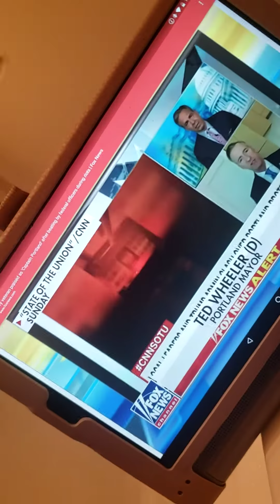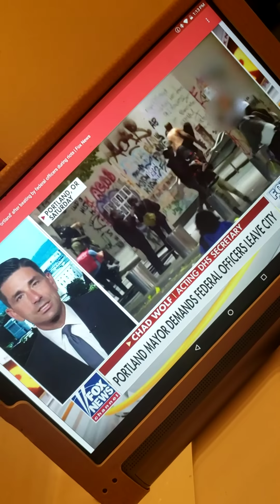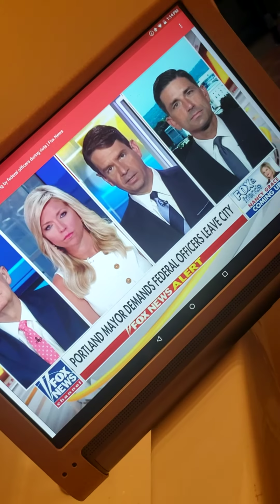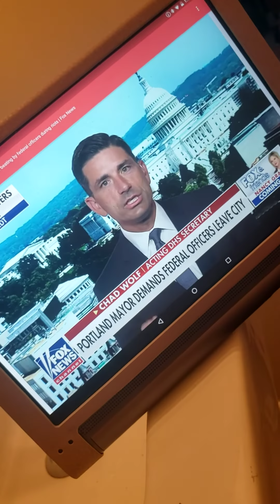MoorsTalk 🇲🇦🇺🇲🇲🇦 EmpireWashitawDeDugDaMoundyah StateOfTheUnion FoxNews CNN